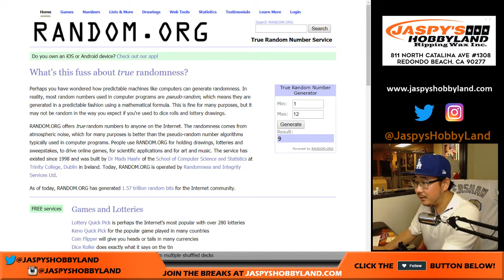Tu, 10/31/17 [1Box PERSONAL (Michael B)] - 2015 Topps Vault Originals MLB Baseball